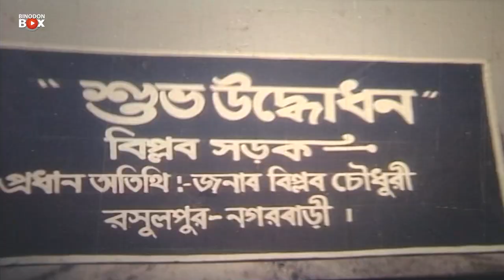রাস্তার জন্য জমি দিল না নেতা | Goriber Dada | Movie Scene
Movie : Goriber Dad
Star Cast : Manna,Popy,Mehedi,Doly,Ahmed Sharif,Kabila
Cinematographer : M.A. Kayum
Edit :Chishty Zaman
Direction By : Shahadat Hossain Liton
Label : Binodon Box